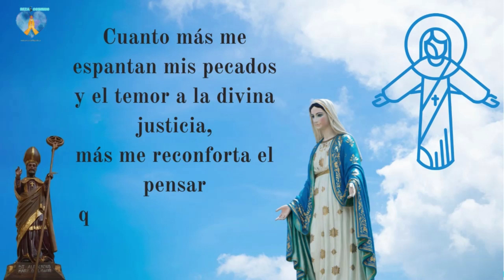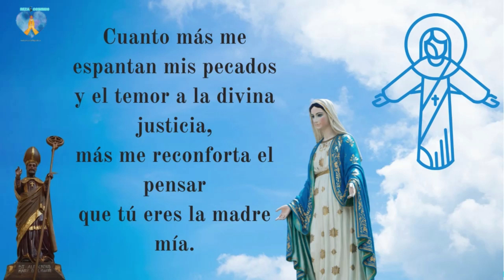30 días de oración a la virgen María por San Alfonso María de Ligorio día 3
Cursos de Formación Católica, Los profesores son sacerdotes o misioneros y misioneras de diferentes países, diplomados en universidades famosas, preparados por lo tanto para brindarle a usted una formación completa en temas religiosos como Consagración a la Santísima Virgen, Educación Católica de los hijos, la Gracia de Dios, Santificación del Matrimonio, Canto Gregoriano